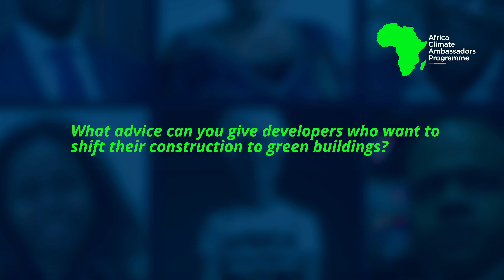Part 5| Advice to developers who want to shift their construction to green buildings | Mugure Njendu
What advice can you give developers who want to shift their construction to green buildings?